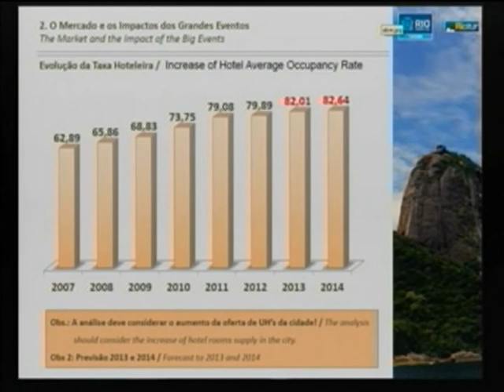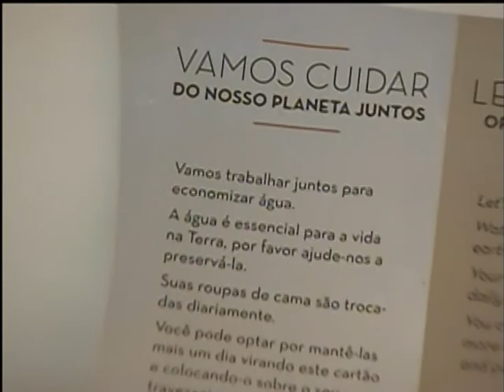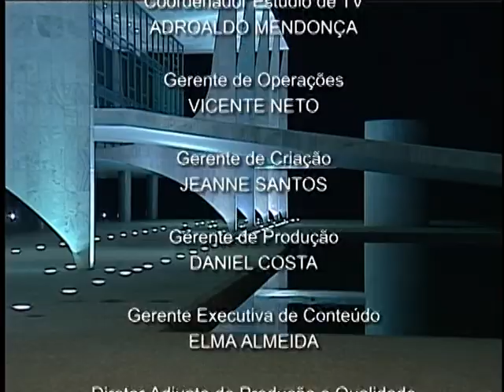Jornal NBR NOTÍCIAS na íntegra - 18 de junho